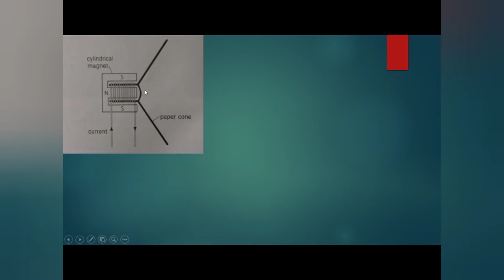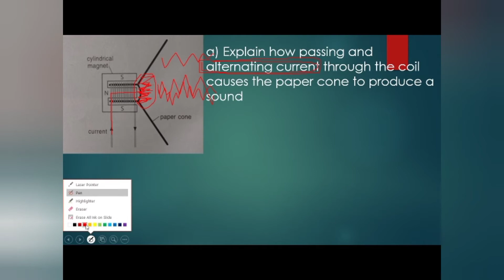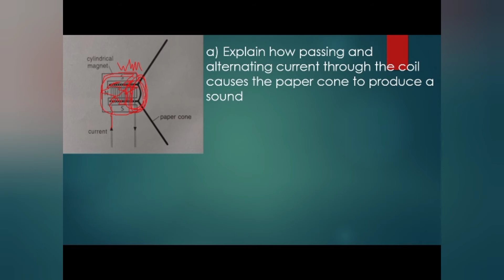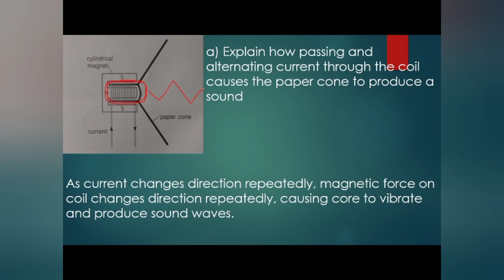English Medium Class 7, Physics, Chapter 6, 8th class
Here it is... Your New Class For Annual Examination. enjoy